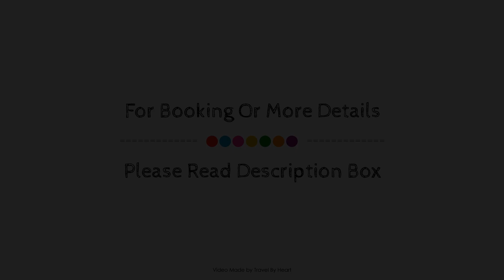Aparthotel Bubal, Sallent de Gállego, Spain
Searching For
1. Aparthotel Bubal - Sallent de Gállego
2. Aparthotel Bubal - Sallent de Gállego Virtual Tour
3. Aparthotel Bubal - Sallent de Gállego Rooms
4. Aparthotel Bubal - Sallent de Gállego Amenities
5. Aparthotel Bubal - Sallent de Gállego Videos
6. Aparthotel Bubal - Sallent de Gállego Offers
7. Aparthotel Bubal - Sallent de Gállego Deals
Audio Credit:
Track Title: Reasons To Hope
Artist: Reed Mathis